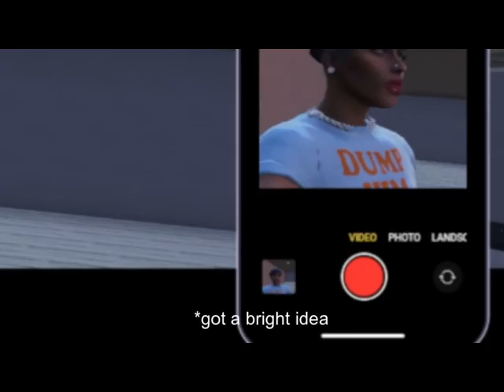Keisha gets her first house in LA!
A short story. Keisha Blue just purchased her first home, woo woo. Guess she officially decided to move to LA.